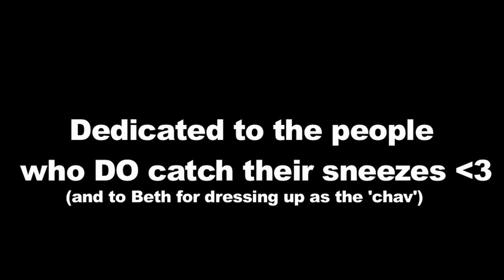The MESSED UP voice [SONG]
Oh noes! I'm sick and I've lost my voice! What ever shall I do? Make a video of course!!
 Thumbs up for Beth's 'chav' performance!!
 When you wake up one day and you sound like this, then you have to go to a wedding and sing.. You have to make a video. Feel free to sing-a-long! Have a great week! :)